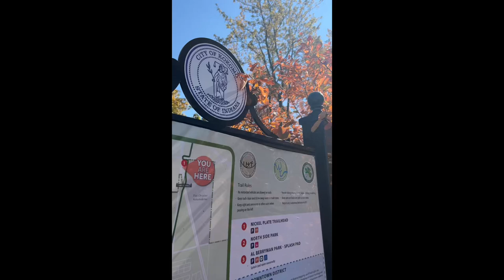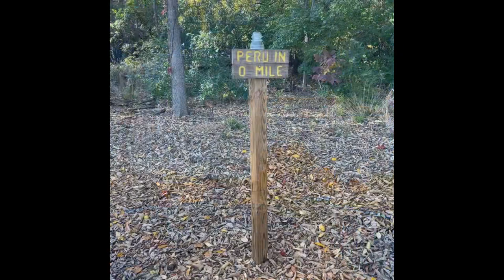eBiking Nickel Plate Rail Trail Day 2 - IN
Not too many trails have a clown school on them, but the northern section of the Nickel Plate Trail does in Peru, IN.